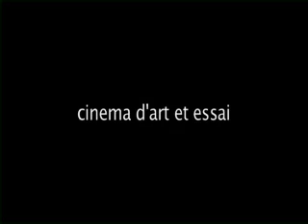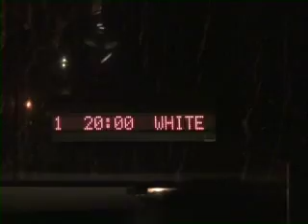"Cinemas d'art et essai" part 1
film de Florent Tarrius et George Varsimashvili
avec: Florian Delaporte et Jean-Jacques Schpoliansky